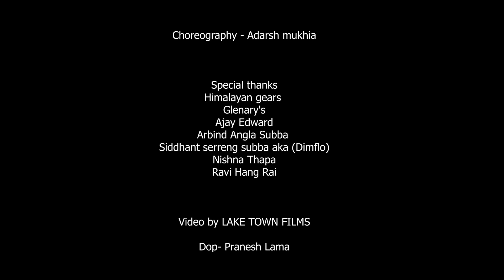KHOJEY | Cover dance video | Choreography by Adarsh Mukhia.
Hello everyone here we are with new cover dance video hope you all love this video
and thank you soo much everyone for your love n support that u all have gave us in our previous video. And again if you guys love this video then please do like, share , comment and if anyone is new in my channel then please dont forget to subscribe my Yutube channel.

Song - Khojey
Singer - Zac Rai

DOP - Pranesh Lama
Editing - Jokchen tamang, Richard tamang

Ft - Willina rai, Shrinkala rai
Dancers - Nikhil tamang, Adarsh mukhia
Choreography - Aadarsh Mukhia

                           Special Thanks
                            Rabi Hang Rai
                            Nishna Thapa
          Sidhant sereng subba  AKA (Dim Flo)

                       Flash Dance Studio